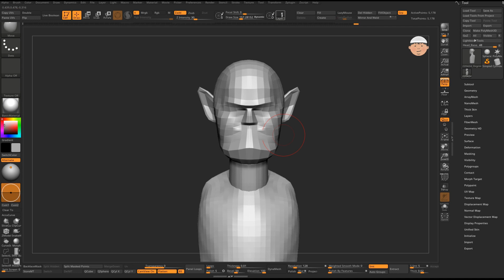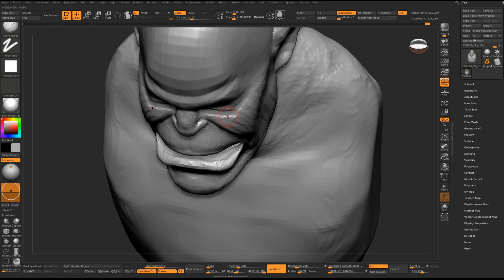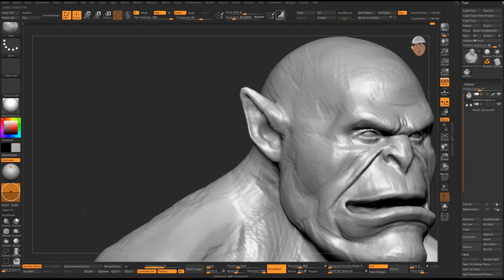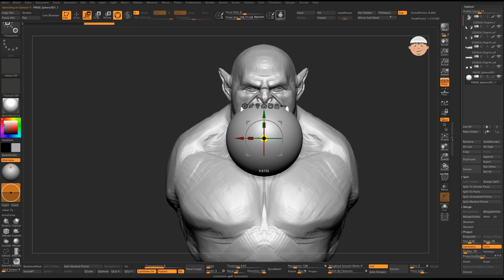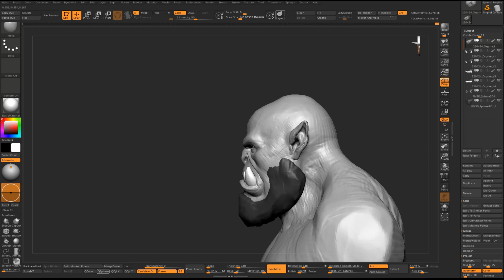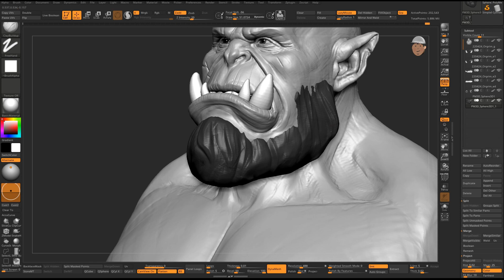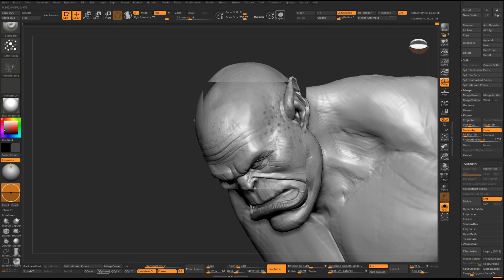오그림 둠해머 지브러쉬 얼굴 스컬핑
안녕하세요. 하얀모자입니다.
영화 워크래프트의 오그림 둠해머의 얼굴을 지브러쉬에서 만들어 보았습니다.

Kevin MacLeod의 Danse Macabre - No Violin에는 크리에이티브 커먼즈 저작자 표시 4.0 라이선스가 적용됩니다.